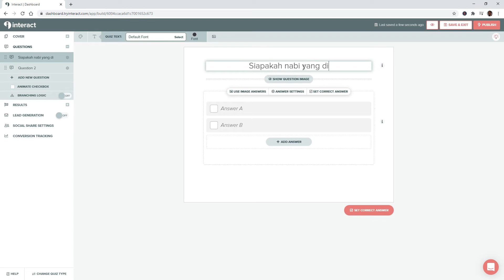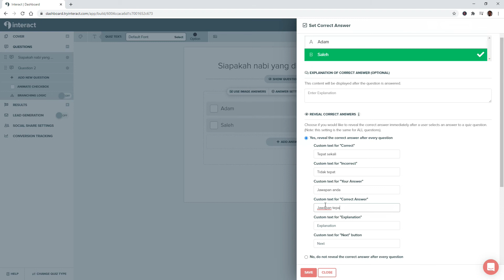Cara Bina Kuiz di Try Interact untuk MQT